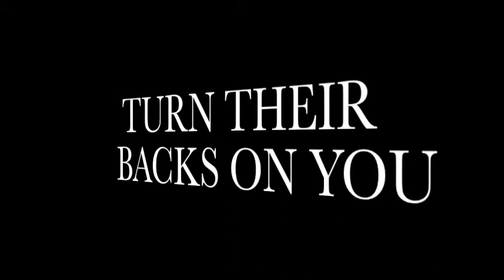PRUDENCE *****OFFICIAL TRAILER*****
courtesy of scott and worm